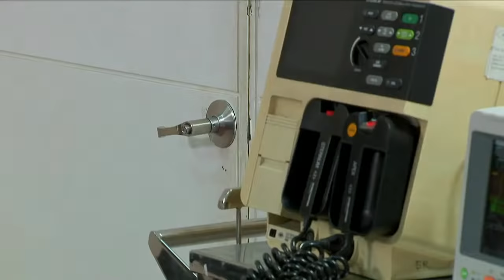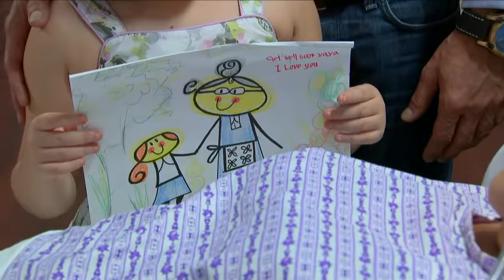Ika-6 Na Utos: Full Episode 152